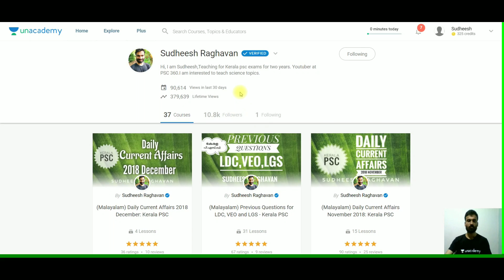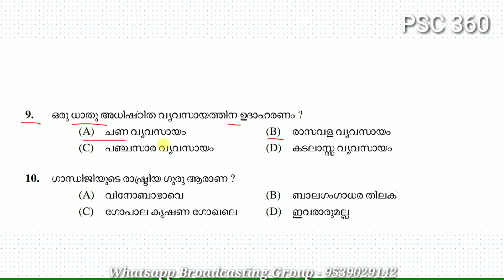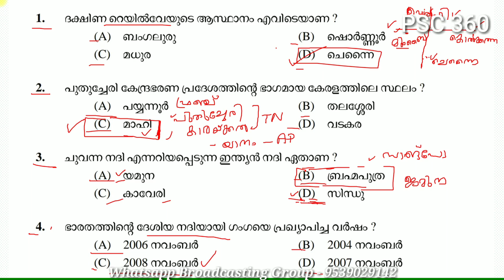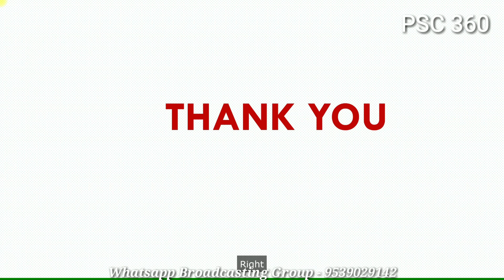Kerala PSC || Previous Questions LGS 2018 Part 1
Previous Questions LGS 2018 Part 1
Follow My Unacademy Profile